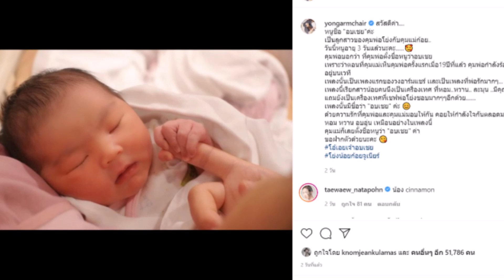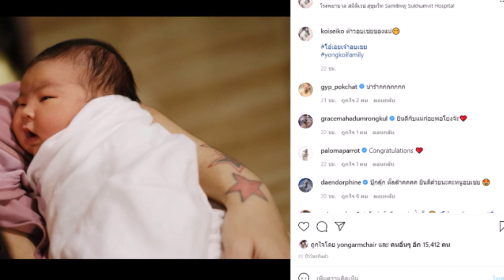น้องอบเชย ลูกสาวโย่ง อาร์มเเชร์ น่ารักมาก